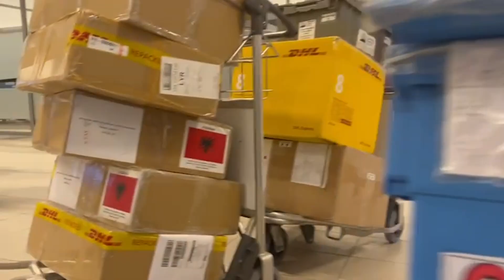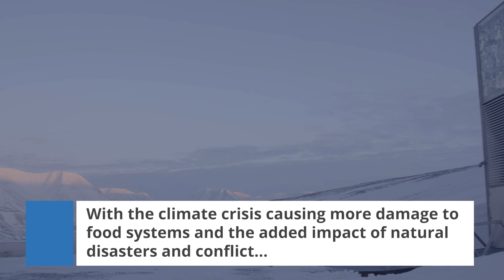Svalbard Global Seed Vault Deposit October 2023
The Svalbard Global Seed Vault safeguards over 1.2 million seed samples, making it the world’s largest collection of crop diversity at a single location. Following this latest deposit, the Seed Vault now holds ‘copies’ of seeds safeguarded in genebanks located in 74 countries.

This October, the Ghana genebank, supported by the Crop Trust's Seeds for Resilience project, becomes the 100th depositor. It's joined by 15 others, including one other first-time depositor, Bonn University Botanic Gardens.